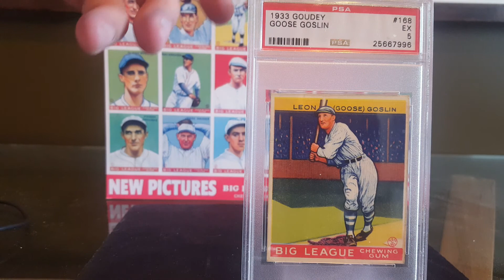1933 Goudey - Goose Goslin (2)